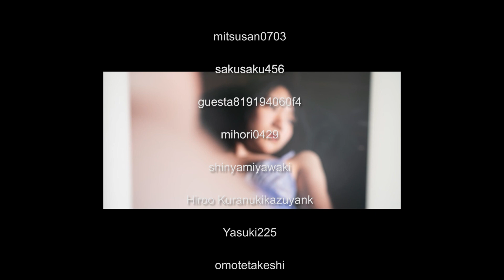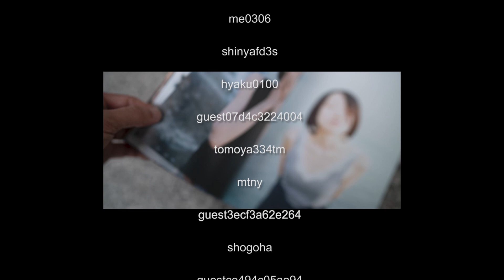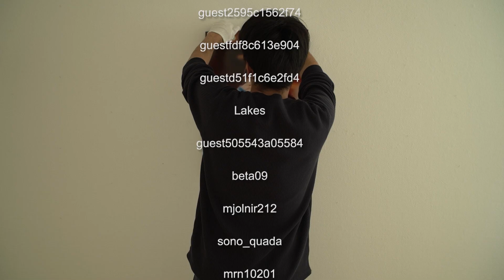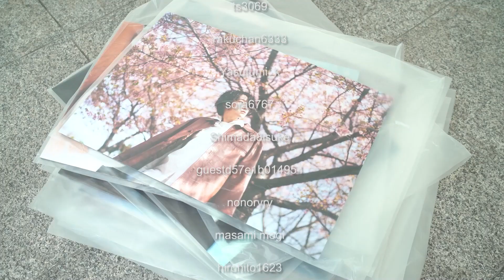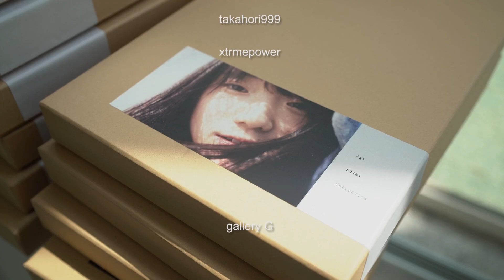ひとり、ふたり展最終日。撤収。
写真展ひとり、ふたり展最終日の様子です。